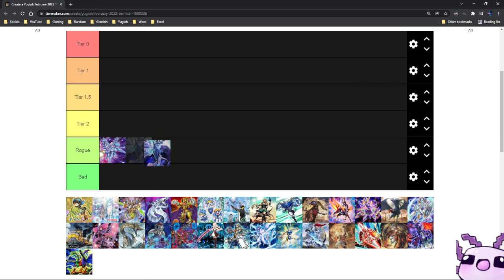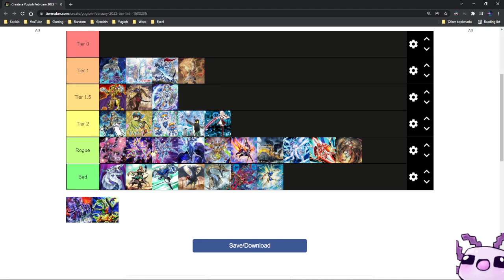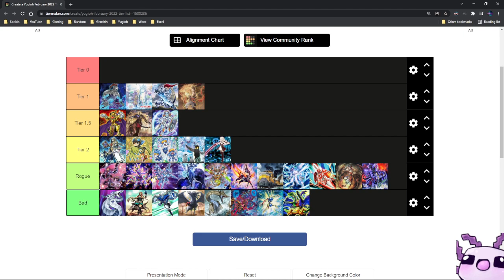YuGi-Oh! February Meta Tier List | 2 Deck Format?